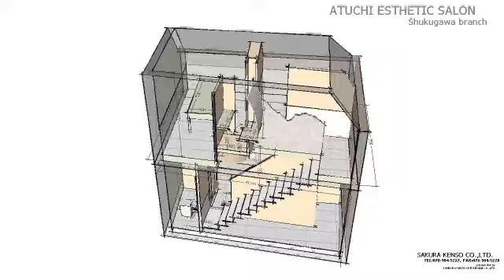Esthetic-salon at detached house_(2006)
plan of Esthetic-salon at detached house in 2006.
(mobile-PC:EPSON-DIRECT_EDiCube-S270P, windowsXP)
(powerd by KUMISE LANDSCAPE DESIGN CO.,LTD. )